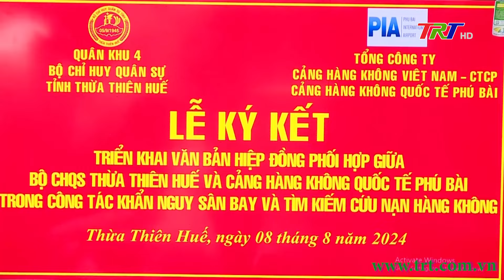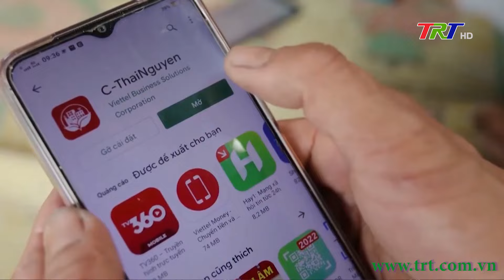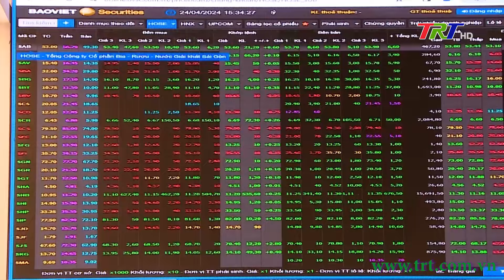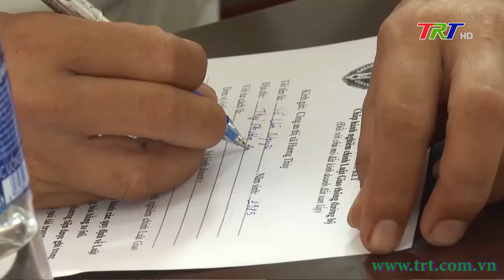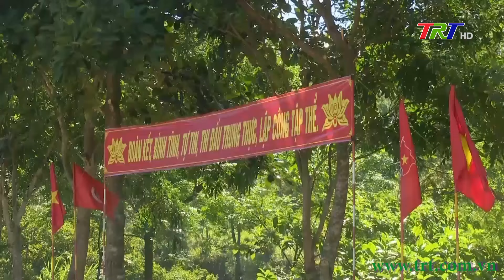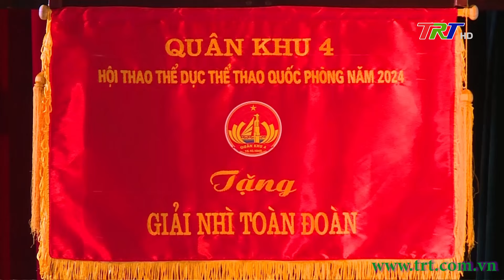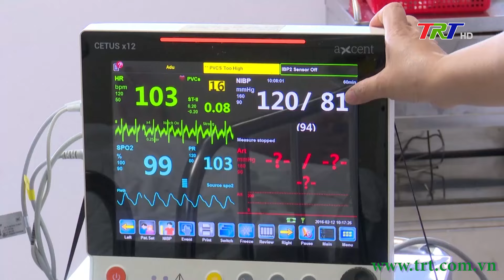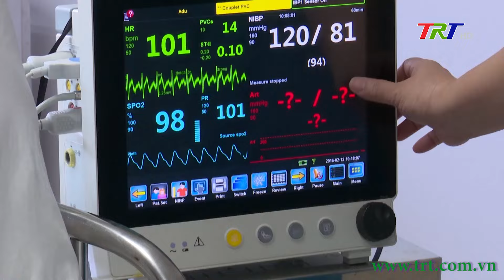Chương trình Thời sự - Trưa 09/08/2024 (Thứ Sáu)